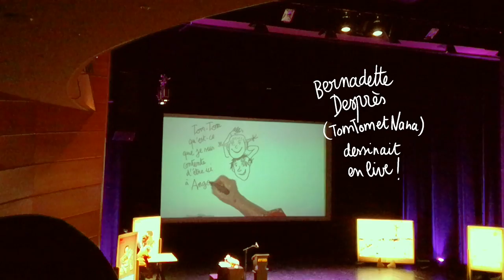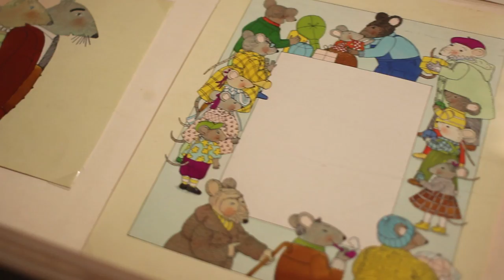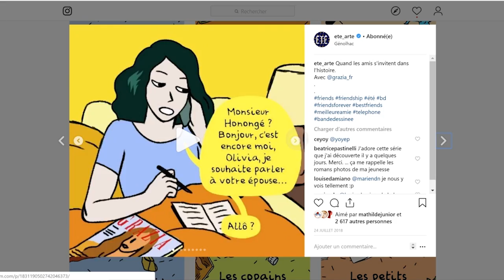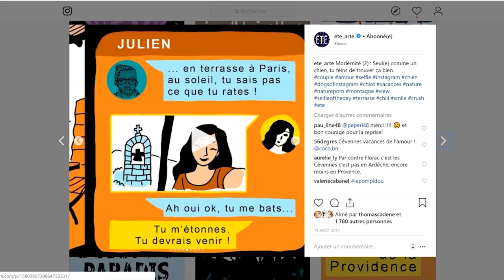VLOG au festival de la BDd'Angoulême ! 🗯️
musiques : Chill day, Lakey Inspired
ATTENTION : Je ne répondrais à AUCUNE question ou requête sur la musique de fin !